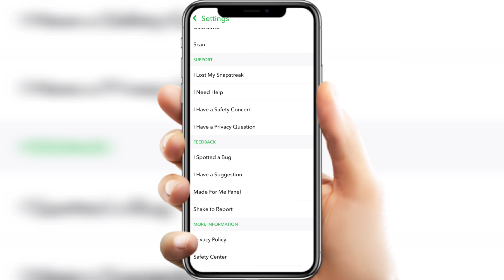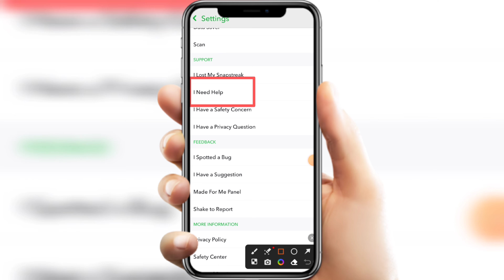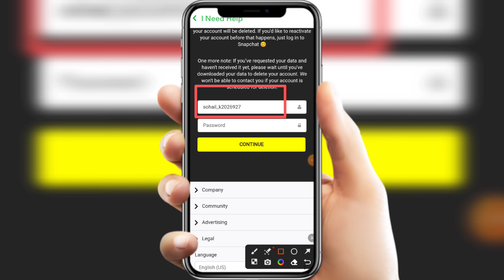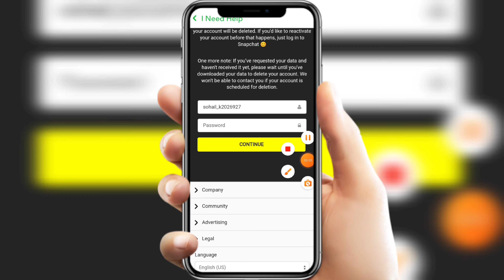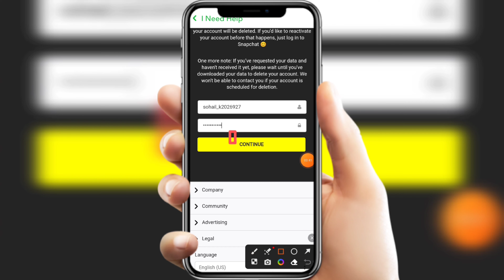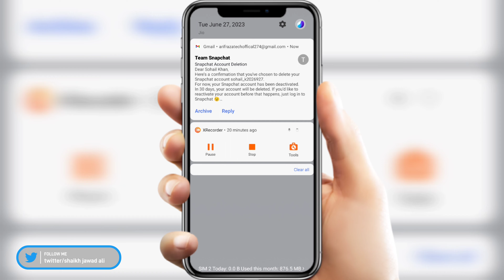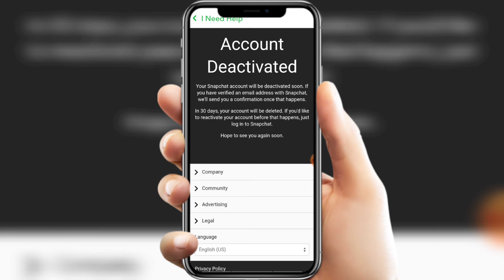Snapchat Account Delete Kaise Kare Permanently | How To Delete Snapchat Account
Hello Friends, Aj hamlog baat karenge SNAPCHAT ACCOUNT DELETE Ke bare meh ki ap apna Snapchat Account kaise delete kaise kare permanently in 2023. How to delete snapchat account in hindi complete new process. Many Snapchat user's were facing problems in deleting there id from snapchat official application after watching full video i garantee you guys will be able to permanent delete forever profile ID from snapchat. Snapchat Account Delete new methods by email id otp works in all devices of android ios windows iphones tablet's system laptops also in old mobiles phone's of samsung iqoo oppo redmi note honur iphone nokia itel infinix motorola tecno oneplus mi xiaomi phones. How to delete snapchat id permanently without phone mobile number problem solution complete new latest tricks. Snapchat account deactivate forever new update tips & tricks working in all countries globally likes of asian country like bangladesh nepal pakistan dubai malaysia bhutan usa uk india qatar saudi arabia oman kuwait qatar srilanka uae philippines also in european countries like germany england france sweden ireland russia also in american country's likes of usa brazil canada west indies. Snapchat Account delete kaise kare permanently without password new method work's also in african country's likes of egypt south africa nigeria kenya north west madagascar uganda. Any questions or quires regarding facing issues problem on deletions of snap chats old account permanently forever please message me on instagram facebook page tweeter official handle url links given in description below.